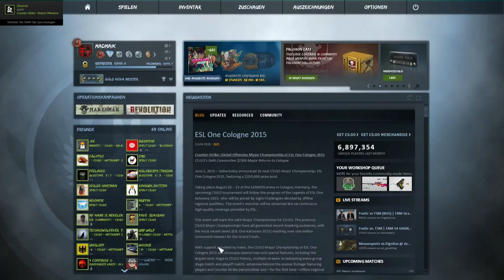Overwatch #1 - Hacker oder Skill? Was denkt Ihr?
TWITCH.TV // STEAM PROFIL/GRUPPE SOZIALE LINKS:
AUFKLAPPEN :) DANKE!!!
Livestream (Zocken & Case Openings)
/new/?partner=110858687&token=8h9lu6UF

Musik von:
Global Sound Promotion

Erstes Overwatch - Hacker oder Skill? Was denkt Ihr?
Counter-Strike Global Offensive Overwatch Hacker Cheater Noob Wallhack The Suspect